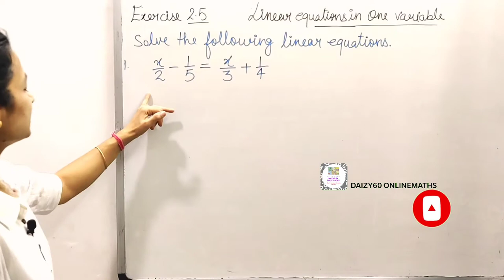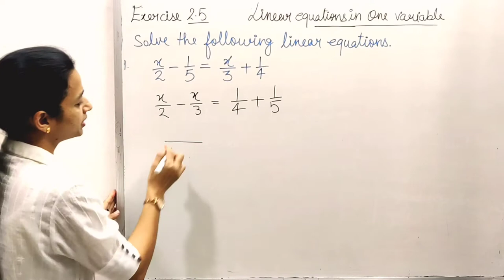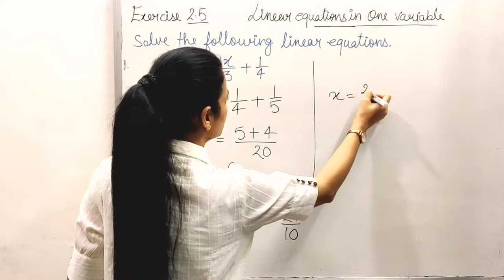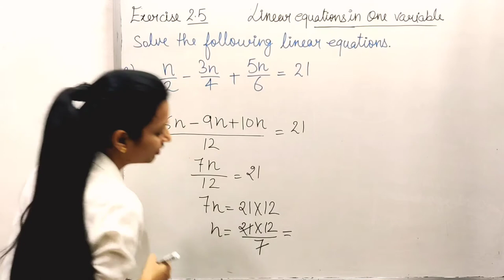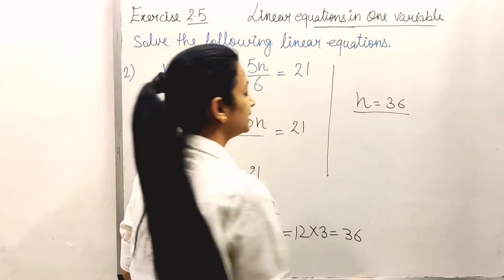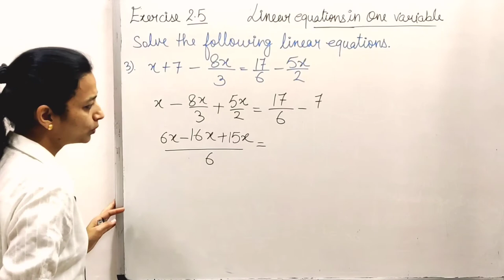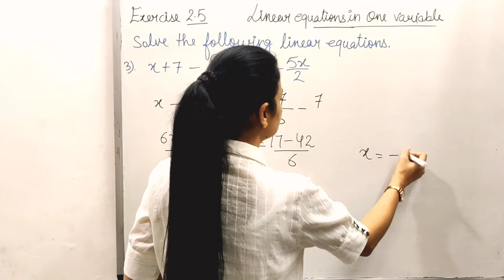Ex. 2.5 | Questions 1, 2, and 3 | Linear equations in one variable | Chapter 2 | Class 8 | NCERT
Ex. 2.5 | Questions 1, 2, & 3  | Linear equations in one variable | Chapter 2 | Class 8 | NCERT |

Hello friends
This is my channel..
DAIZY60 ONLINEMATHS.

About video--

In this video I have explained exercise 2.5 (Linear equations in one variable). In this exercise we have to  solve given  equations . . I have explained questions 1,2 & 3.

Related queries you can post in comment box.

Other than this I have so many short tricks videos on my channel, you can check this playlist.

linearequations#daizy60#onlinemaths#